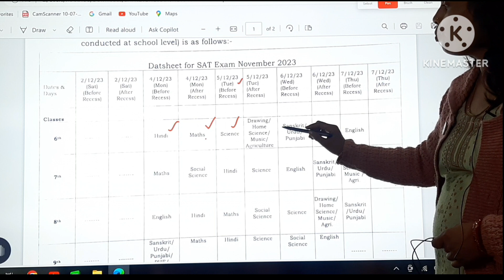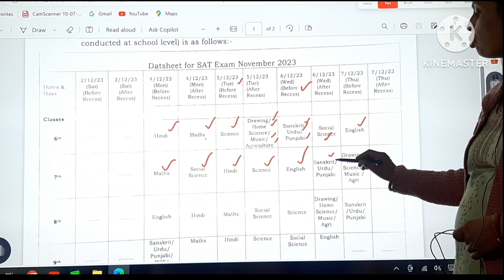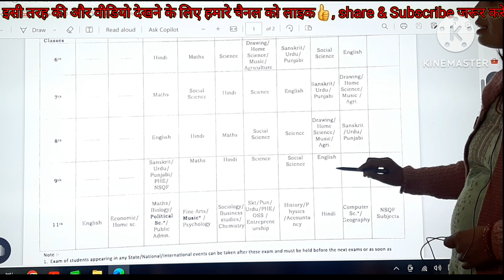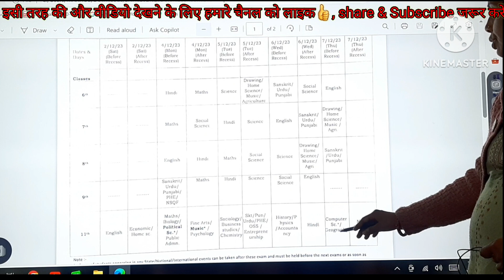SAT Exam December 2023🔥 Haryana board datesheet December 2023👭Aao Sikhe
SAT-2 December 2023, date sheet
Haryana Government school mein set December 2023 e
Government school mein December 2023 mein exam
Date sheet
Class 6 se 11th tak sheet  December 2023